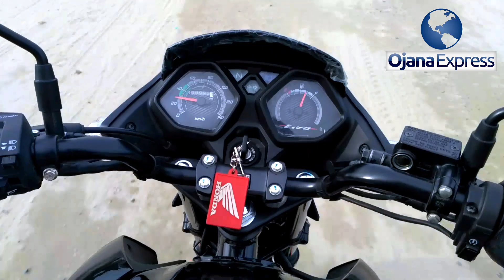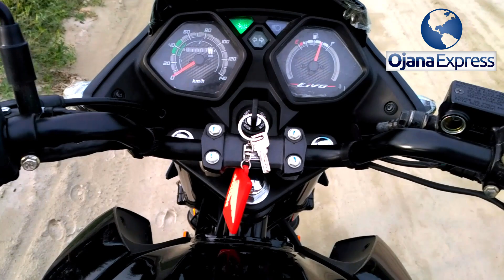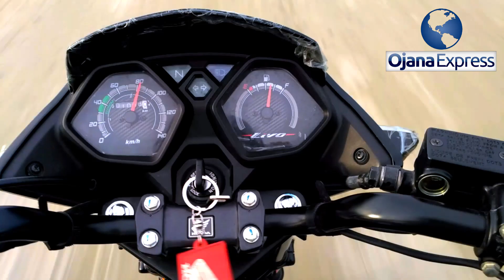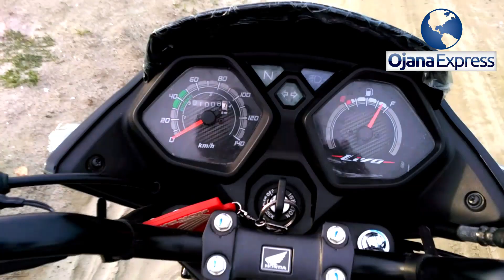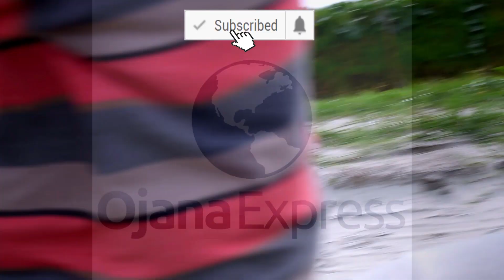Honda Livo 110cc Top speed & Test Drive | Bike Review in Bangla 2018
Honda Livo 110cc Top speed & Test Drive | Bike Review in Bangladesh. Honda Livo 2018 Top speed and Test Drive in Bangladeshi Under construction road which was very risky.